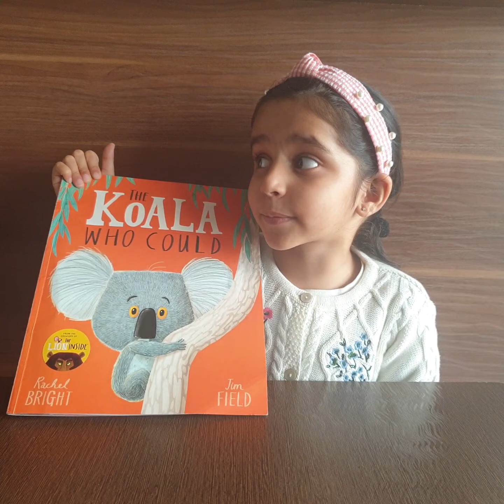Ahana's recommendation | The Koala Who Could | Be Open to Change & New Experiences